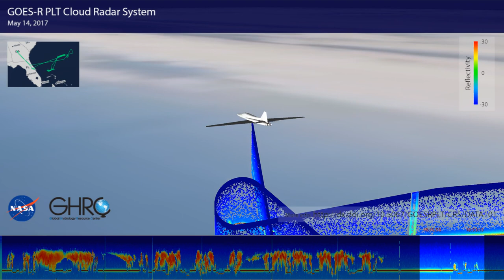GOES-R CRS Example Video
The NASA Global Hydrology Resource Center (GHRC) DAAC was selected to host many of the datasets associated with the GOES-R Post Launch Test field campaign.  The campaign took place from March to May 2017.  This was a joint NASA / NOAA effort with several NASA resources being used to support the calibration and validation of the Advanced Baseline Imager (ABI) and Geostationary Lightning Mapper (GLM).  This included the NASA ER-2 aircraft that carried a number of instruments, such as the Cloud Radar System (CRS) shown here.  The CRS is a nadir pointing radar that provides high-resolution profiles of reflectivity and Doppler velocity observations. It is capable of detecting cirrus clouds, precipitation, and other features from the aircraft’s location to the surface.  This video is a demonstration of GHRC working to visualize the CRS data as part of the larger Field Campaign Explorer project.  The video follows the ER-2 from 1256 UTC to 1903 UTC on May 14, 2017 as the aircraft flew over storms in the Atlantic Ocean east of Florida.  As the ER-2 moves, the CRS nadir pointing observations are added.  Furthermore, at the bottom of the video are the CRS data “unrolled” from start to stop (and moving in time from left to right) in a cross sectional view that is perpendicular to the flight track.  As the video progresses, a highlight bar covering 37 minutes of time shows the observations in relation to the ER-2 animation.  The upper left shows the full ER-2 flight track for this day.